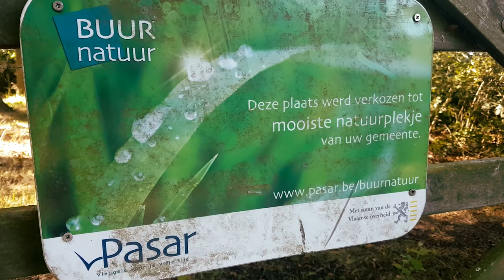DOC08_AVAAPI_2015_16_Victor Dusselier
Ik maakte een documentaire over de Kraenepoel te Aalter. Ik ben zelf afkomstig van Aalter en ga geregeld eens langs de Kraenepoel. Dankzij toestemming van de gidsen kon ik nu ook de andere kant (waar je normaal niet mag) in beeld brengen. In dit filmpje zie je deel 1 van de documentaire.

Muziek:
Milky Chance Instrumental Ukulele Medley

"Deze film werd gemaakt als oefening binnen een leeromgeving en heeft geen enkel commercieel doel."